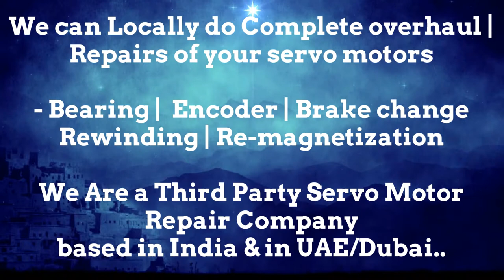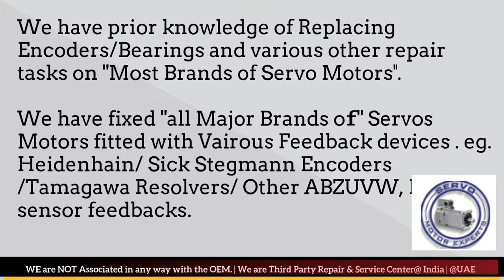BFW CNC Siemens,motor feedback system,industrial repair services,Resolver Commutation adjustment